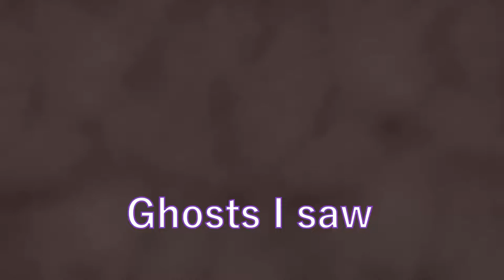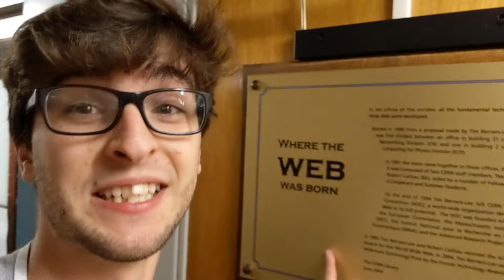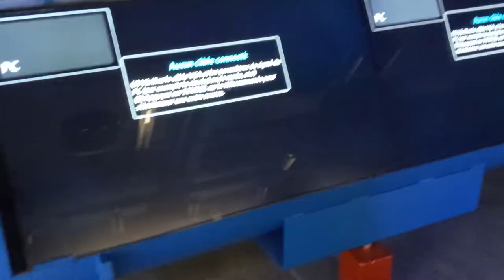Is CERN Haunted?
We ask the age-old questions: are there really no American ghosts? And could CERN be haunted?

Meet me in the Club Penguin Pizza Parlour